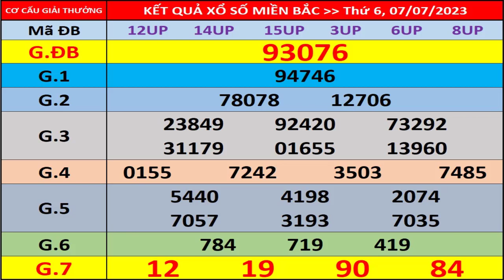Kết quả xổ số miền bắc hôm nay ngày 7/7/2023 - KQXS Hải Phòng - XS Miền Bắc - XSMB - KQXSMB - XSHP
- Thứ 2: Xổ số kiến thiết Hà Nội ( xshn )
- Thứ 3: Xổ số kiến thiết Quảng Ninh ( xsqn)
- Thứ 4: Xổ số kiến thiết Bắc Ninh (xsbn)
- Thứ 5: Xổ số kiến thiết Hà Nội ( xshn )
- Thứ 6: Xổ số kiến thiết Hải Phòng ( xshp)
- Thứ 7: Xổ số kiến thiết Nam Định (xsnd)
- Chủ Nhật: Xổ số kiến thiết Thái Bình ( xstb)